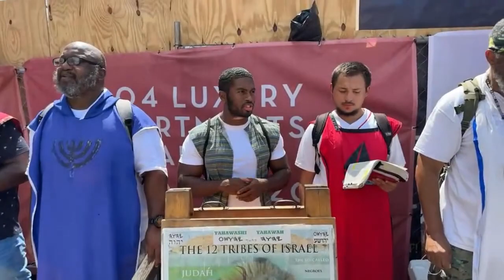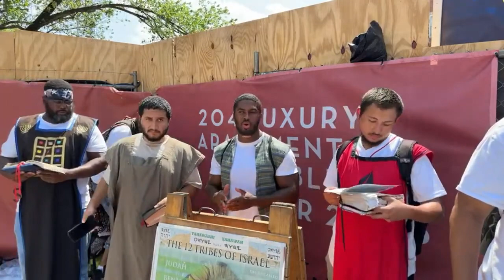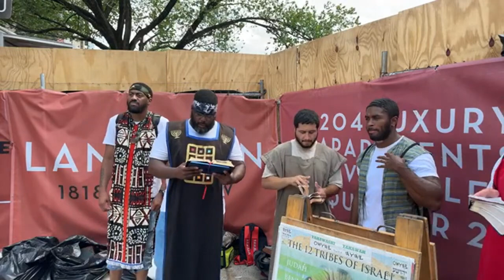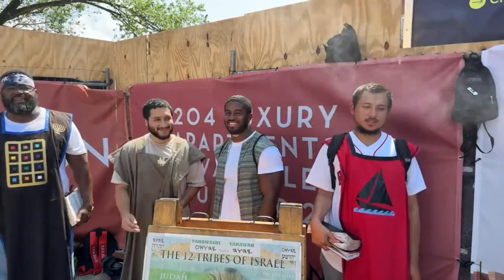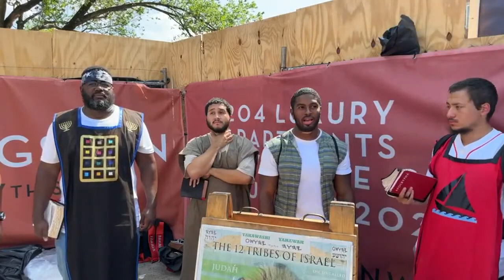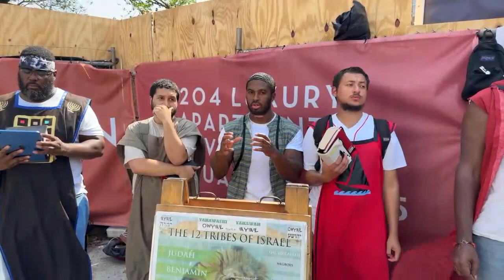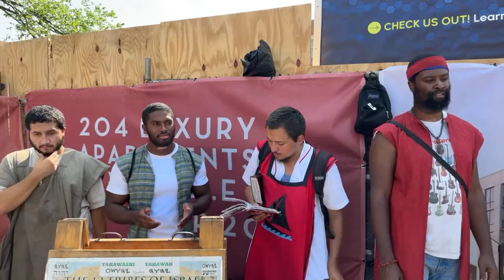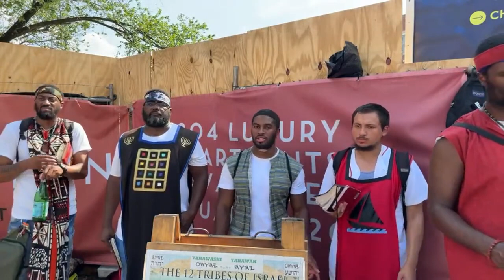(30 Jul 23 Livestream) GMS DC Camp !